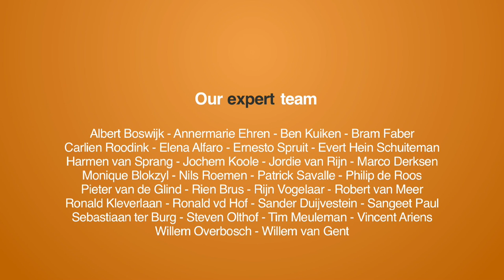The future of labour on platforms - interview Shelby Clark of Peers.org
Interview with Shelby Clark, founder of RelayRides and CEO of Peers, at OuiShare Fest 2015. We talked about Peers, leadership and the challenges of labour in the collaborative economy.